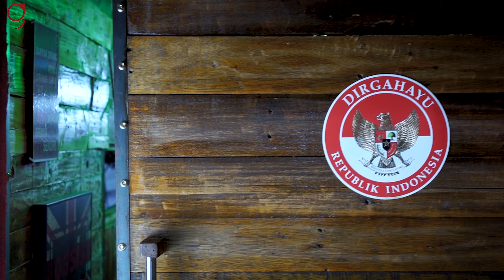ibu pertiwi | cover Dermage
GAC Studio
PEMBUATAN
-Fotografer
-Lagu
-Podcast
-Recording
-Pembuatan Kartu Undangan Nikah Digital